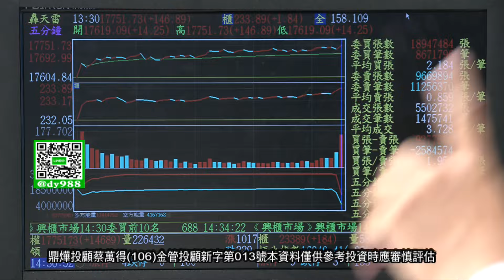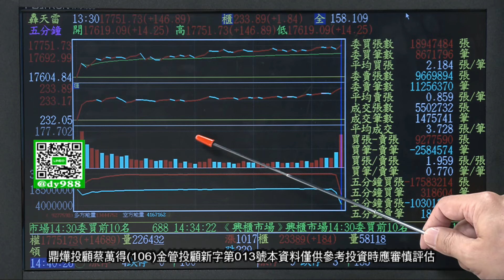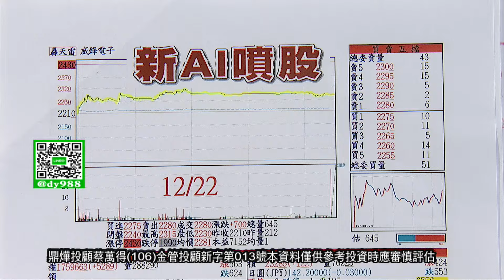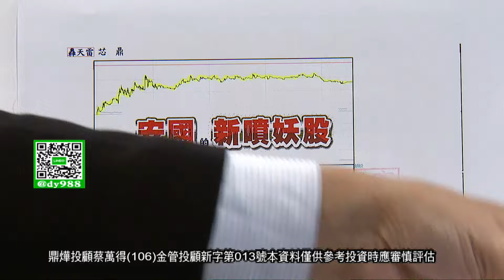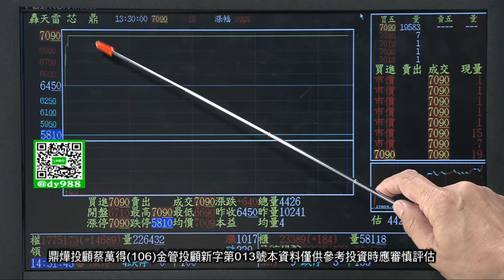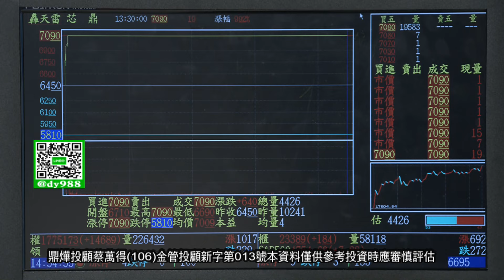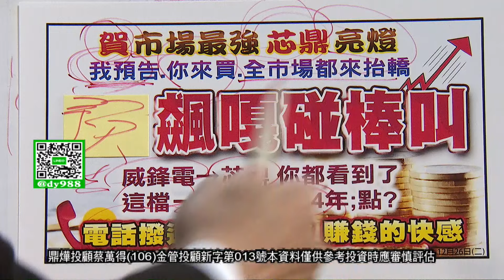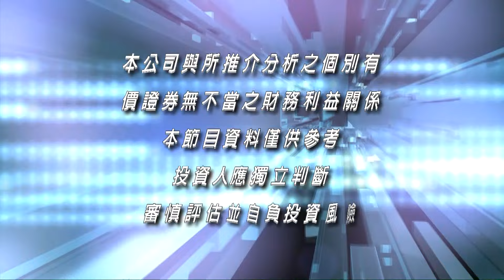【股市萬得富】接棒明年的翻倍股 先看○○漲停 有沒有預告│蔡萬得│20231226